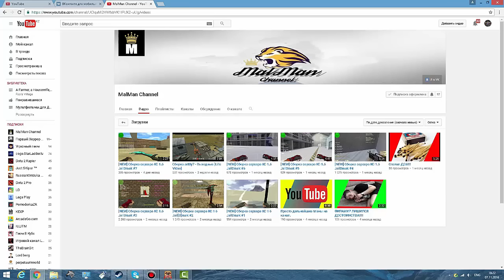Counter-strike 1.6 зомби сервер №97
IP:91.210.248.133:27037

■ √мой Skype:romanskripko